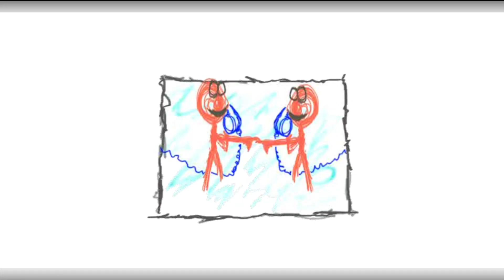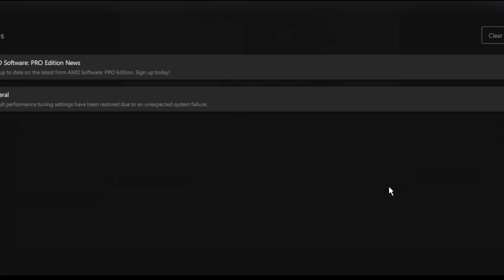Sesame Street Games Games and Stories Episodes 358